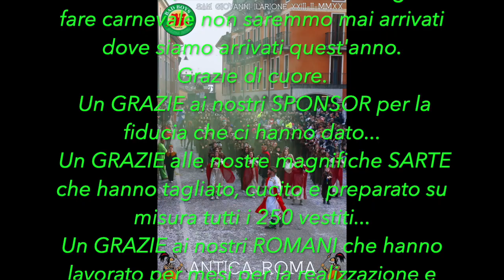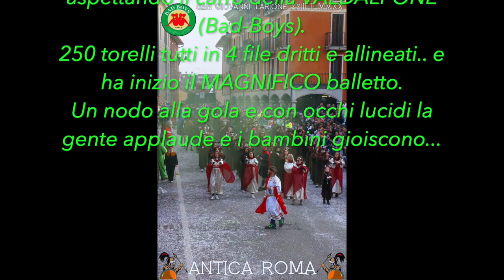Carnevali 2020 BAD-BOYS "L' ANTICA ROMA"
Un GRAZIE enorme per primo va a voi 250 TORELLI❤ che senza la vostra voglia di fare carnevale non saremmo mai arrivati dove siamo arrivati quest’anno.❤️
Un GRAZIE ai nostri SPONSOR per la fiducia che ci hanno dato...
Un GRAZIE alle nostre magnifiche SARTE che hanno tagliato, cucito e preparato su misura tutti i 250 vestiti...
Un GRAZIE ai nostri Romani hanno lavorato mesi per la realizzazione e che senza di loro il carro non si sarebbe MAI mosso.

E si partiva.. per la strada... un percorso senza respiro perché non si sapeva cosa potesse succedere🙈 e poi..
La sfilata ha inizio.. canti e balli per le vie dei PAESI e dopo tanto tempo eccola...
La GIURIA e arrivi lì e tutti stanno aspettando il carro della VALDALPONE  (Bad-Boys).

250 Torelli tutti in 4 file dritti e allineati... e ha inizio il MAGNIFICO balletto..

Un nodo alla gola e con occhi lucidi la gente applaude i bambini gioiscono...❤️

Vi porterò sempre nel mio CUORE❤️

Mainente Mattia per voi BORACCIA❤️

Directed by Anita Signorin